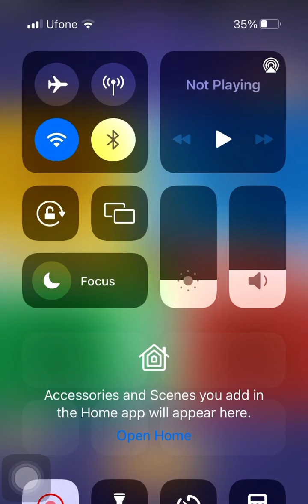Amazing fantastic Ludo world competition